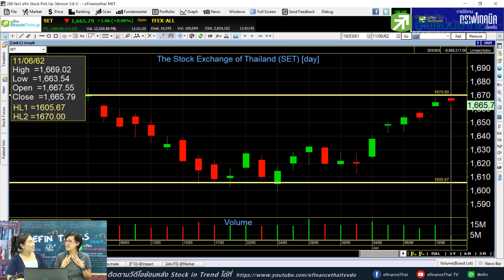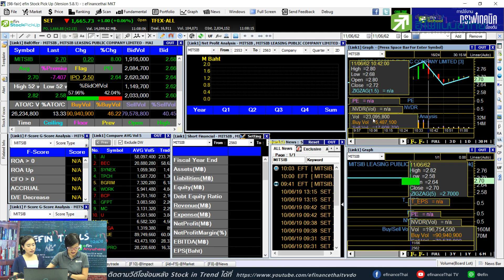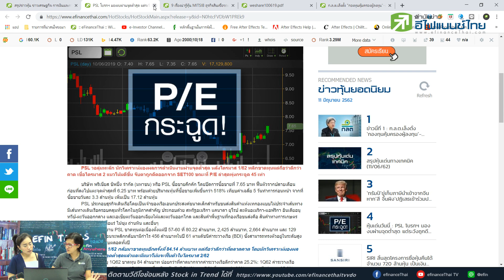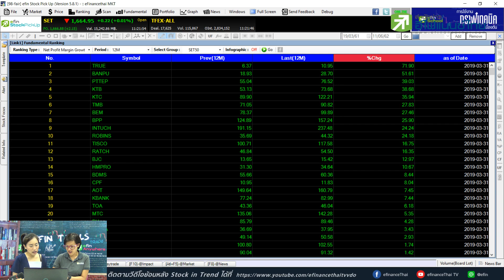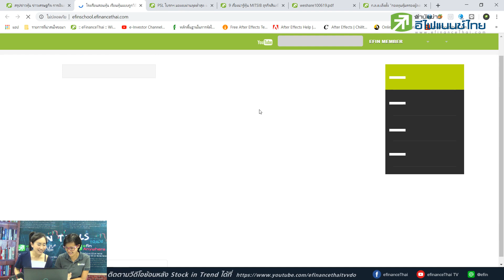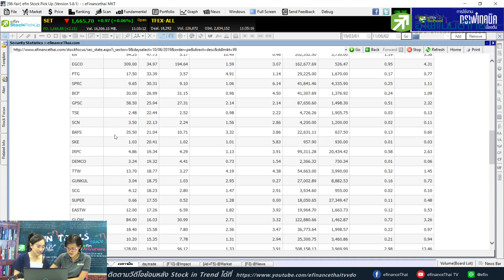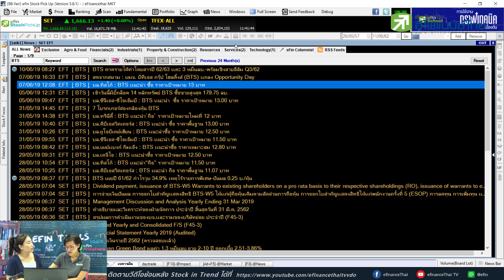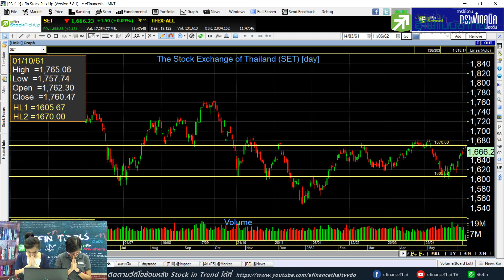ก.ล.ต.เล็งตั้งกองทุน, MITSIBหุ้นน้องใหม่ถูกหรือแพง?, สแกน5หุ้นกำไรโตในSET50 - Stock in Trend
Stock in Trend ประจำวันที่ 11 มิ.ย. 62 ประเด็นที่น่าสนใจวันนี้. ก.ล.ต.เล็งตั้ง กองทุนคุ้มครองผู้ลงทุน, MITSIB หุ้นน้องใหม่ ถูกหรือแพง?, สแกน 5 หุ้นกำไรโตสูงสุดใน SET50
สรุปหุ้นที่ถามเข้ามาในวันนี้  MINT / BGRIM / TPIPP / CKP / AMA / BTS / KKP / CHAYO
ทดลองใช้เครื่องมือ efin Stock Pick Up ฟรี!
เครื่องมือดูกราฟเทคนิค
ติดตามข้อมูลข่าวสารเพิ่มเติมได้ที่ Line ID : @efin
line : @efin